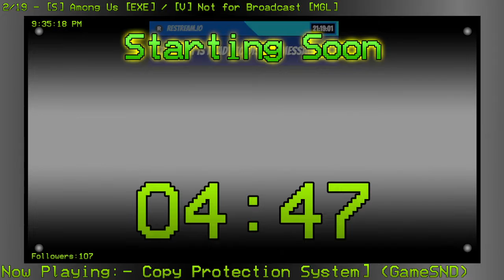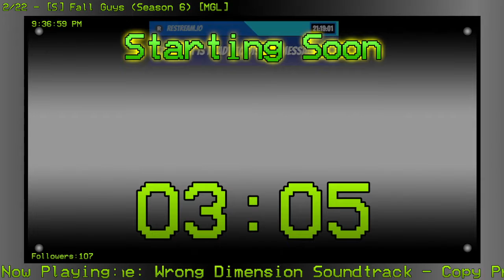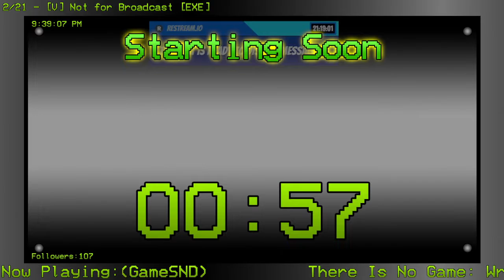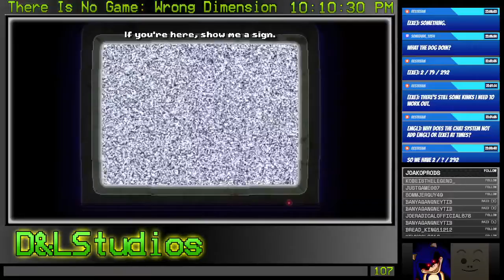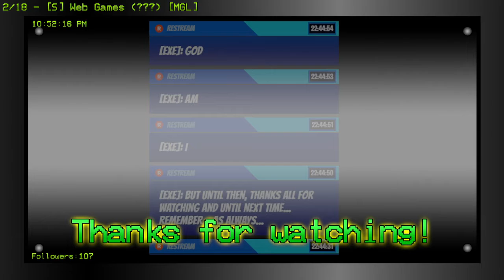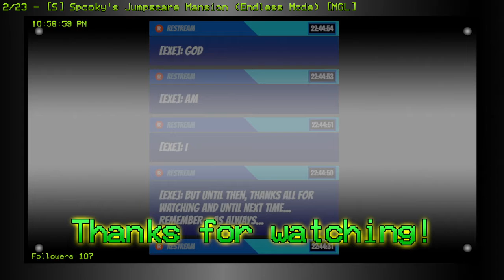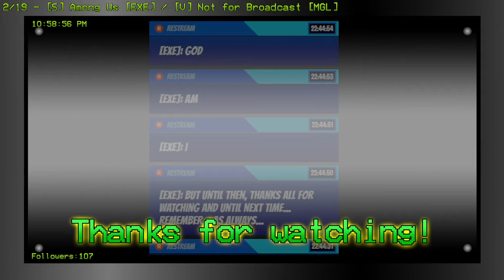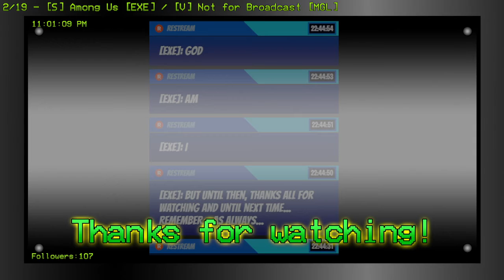Hello User! This is the program speaking.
I checked out There Is No Game: Wrong Dimension which is the longer and much more exciting version of the original flash game. This version adds 6 chapters where you use operating systems, solve mysteries, play hero games, and go on a quest to meet... another... form of programming or something idk. In part 1, I break everything and let a glitch interfere with the game... no... not the game. just... game.